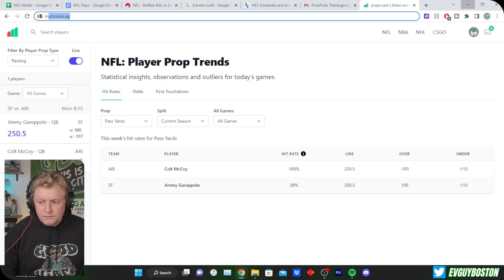DWIGHT HOWARD GOES OFF! Reacting to His Overseas DEBUT in the Taiwan T1 League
Dwight Howard makes his debut in the Taiwan T1 League and goes absolutely off with 38 Points, 25 Rebounds, 9 Assists, and 4 Blocks